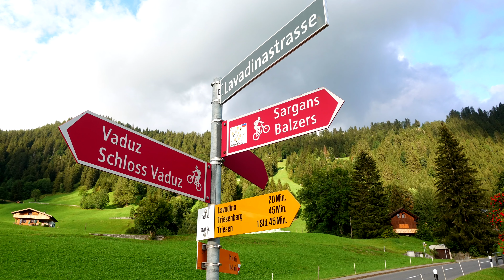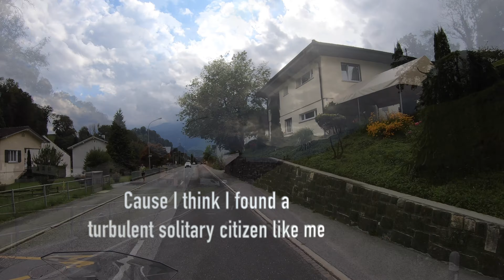Liechtenstein L & J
Our time in Liechtenstein